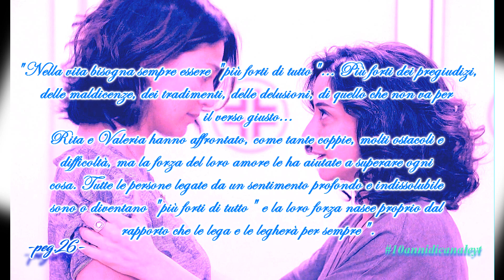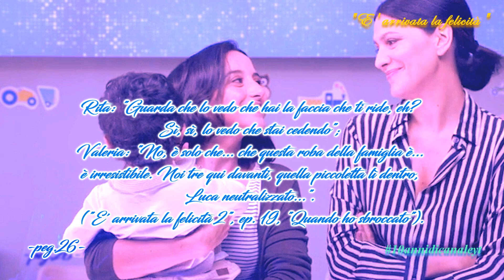"E' arrivata la felicità" - Valeria e Rita - "Più forti di tutto"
Questo video fotografico vuole ripercorrere brevemente la storia di Rita e Valeria (interpretate rispettivamente dalle attrici Federica De Cola e Giulia Bevilacqua), narrata nelle due serie della fiction "E' arrivata la felicità". Non nascondo la mia grande ammirazione per questa coppia e per il suo intento di difendere (a mio parere) semplicità, sentimento, romanticismo, quotidianità, dimostrandoci che i pregiudizi sono sbagliati e totalmente infondati: chi è "diverso" da noi ha sempre qualcosa da insegnarci e va rispettato. Il senso di questo video è quello di insistere sul fatto che una coppia, unita da un sentimento profondo e solido deve diventare "più forte di tutto", più forte di ostacoli che nascono all'interno o anche all'esterno di una relazione. Rita e Valeria si sono confrontate con tante difficoltà, ma la forza del loro legame ha permesso che quanto hanno costruito insieme non crollasse e, in questo modo, sono d'esempio per tutti. Mi mancherà "E' arrivata la felicità" e tutto quello che mi ha trasmesso... Mi mancheranno Valeria e Rita, che, senza nulla togliere alle altre coppie, mi hanno insegnato tanto e mi hanno fatto divertire.
Non si intende infrangere il copyright in alcun modo.
Ringrazio la persona che, con grande disponibilità e gentilezza, mi ha dato una mano nella scelta della copertina di apertura del video.

Coloring: "romantic dream"

*Per segnalare errori, imprecisioni, sviste eventualmente riscontrate nel video, sarebbe preferibile inviarmi un messaggio privato, provvederò ad aggiornare i dati, facendo riferimento all'utente intervenuto. Grazie.*